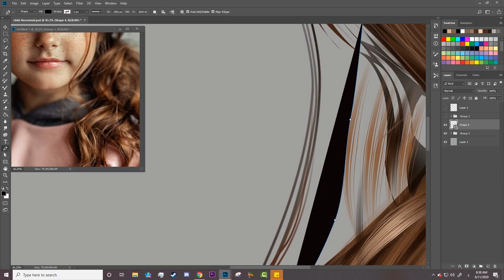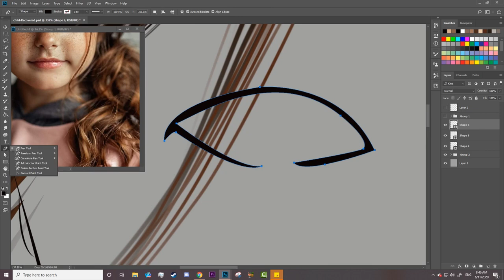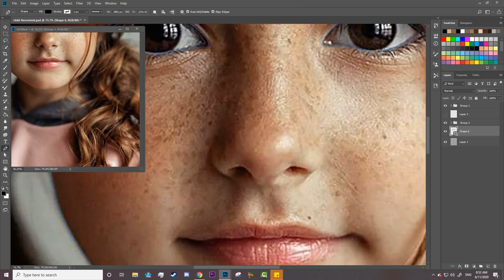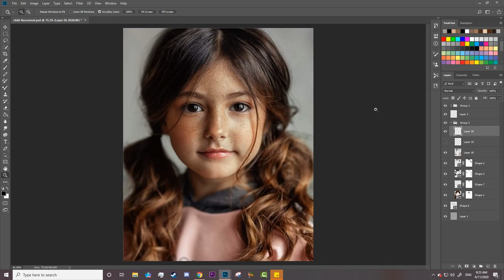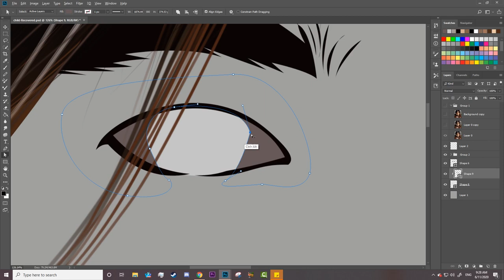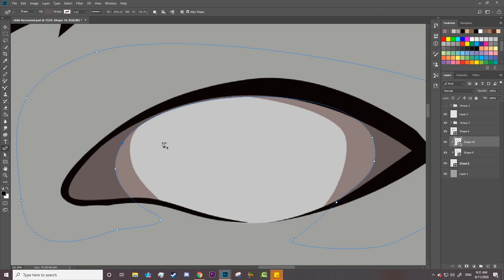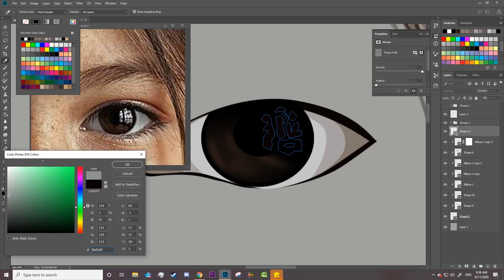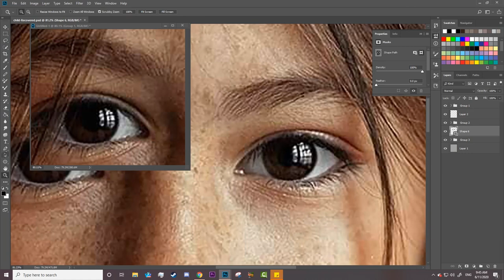Part 2 of New Vexel Art Tutorial الجزء الثاني من تعليم فيكسل أرت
in this tutorial you'll learn how to Draw a Vexel  Art Portrait ,the face step by step , In this tutorial, you'll learn how to draw a Hair Child and face, with the differences explained.